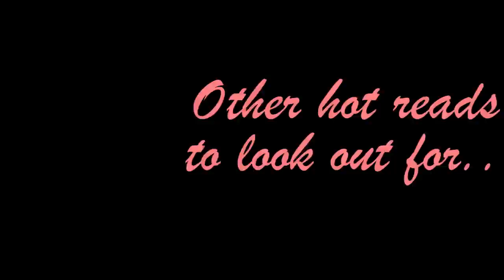True Love Presents: Sonia Sedibe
Our February cover is graced by the beautiful Sonia Sedibe.